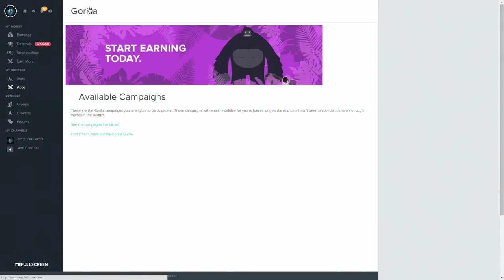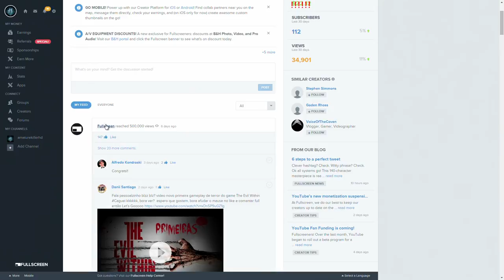Get Partnered Make MONEY! (FULLSCREEN)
Hey what is up guys! Its me AmatureKiLLerHD and I'm bringing you a video on how to get partnered and make money!. Hopefully you guys enjoy and if so i will keep bringing the videos. Let me know what you guys think!

If you guys would like to add me on psn: AmatureKiLLer-

This video will show:

how to get partnered
how to make money on youtube
how to get partnered on youtube
fullscreen
how to make money fullscreen
fullscreen partnership
youtube partnership
youtube money
youtube fullscreen partnership

OLWIK joins the NCS ranks with the release 'This Life'.